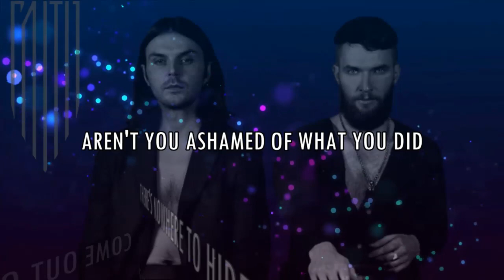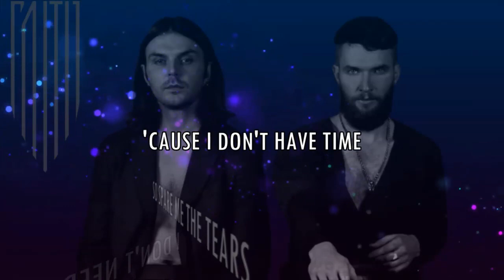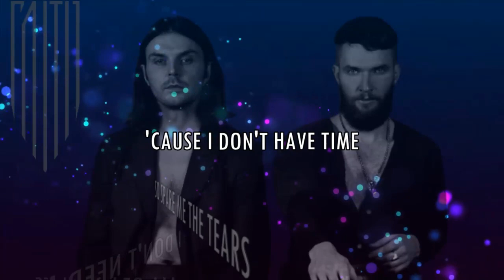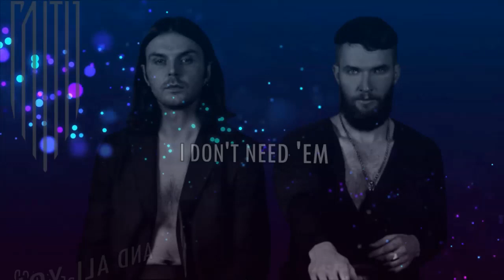Hurts - Liar (Lyric video)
Hurts - Liar
From the album " Faith " released 2020